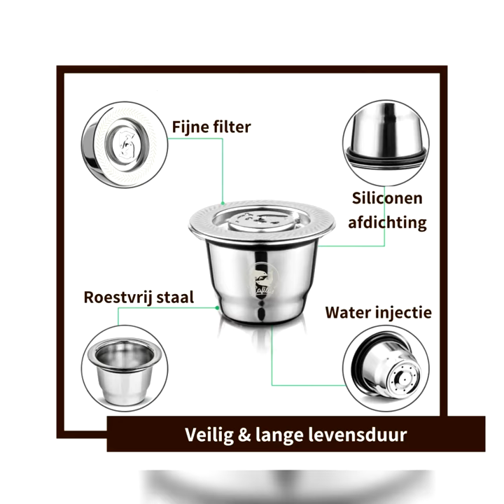iCafilas - Herbruikbare Nespresso Capsule